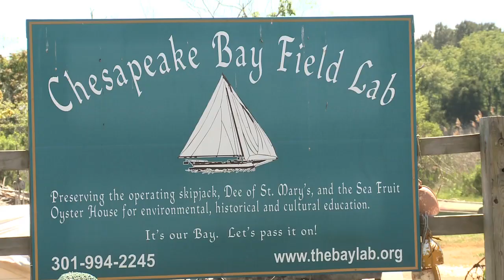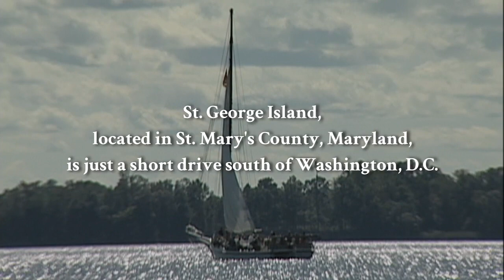Captain Jack Russell St Mary's County Tourism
Jack Russell, truly one of St. Mary's "real" people, is the Captain of the Dee of St. Mary's, a restored skip jack boat, Founder of the Chesapeake Bay Field Lab and is a life-long resident of St. Mary's County. In this video, Jack relates stories about growing up in Piney Point, life on the water in St. Mary's and the perfect summertime crab feast. The Chesapeake Bay Field Lab promotes environmental, historical and cultural education about the Chesapeake Bay and its tributaries.